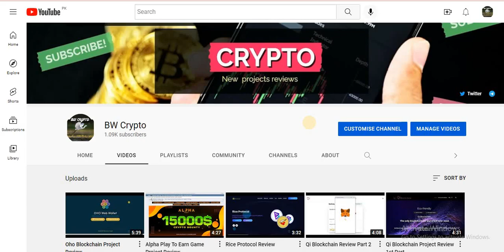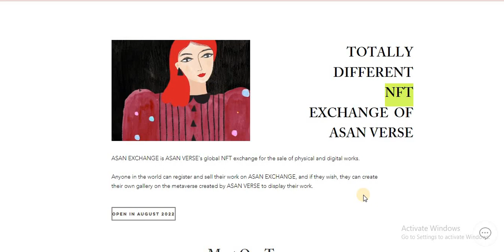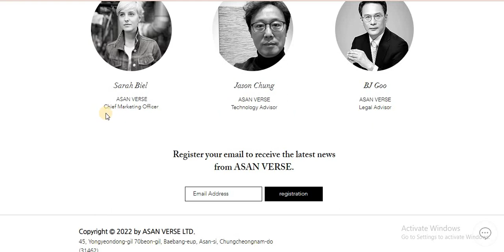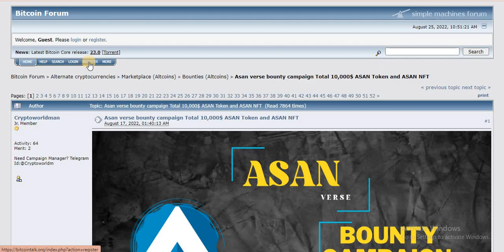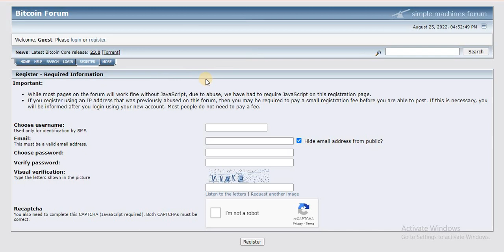Asan Verse Digital Art Project Review